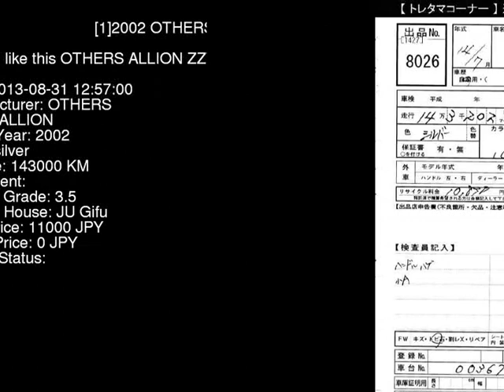2002 OTHERS ALLION ZZT240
the Authority on JDMs since 2007!  . Details on this car from auction in Japan